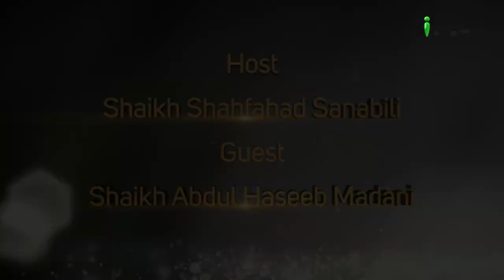Mansab e Imamat Ke Taalluq Se Zaroori Baatein Part 08 | Guftagu Ep 18 | Shaikh Abdul Haseeb Madani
Mansab e Imamat Ke Taalluq Se Zaroori Baatein Part 08 | Guftagu Ep 18 | Shaikh Abdul Haseeb Madani and Shaikh Shahfahad Sanabili | iPlus TV